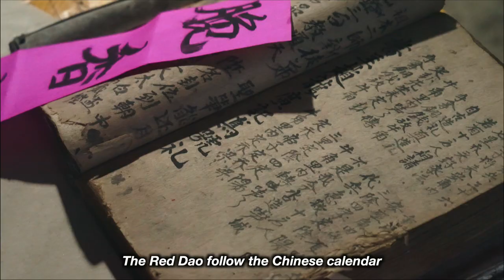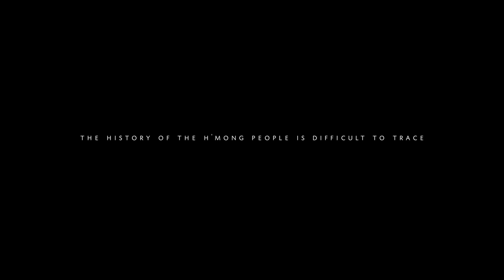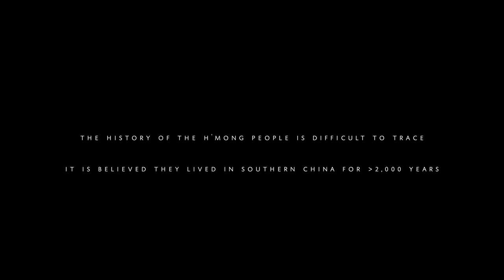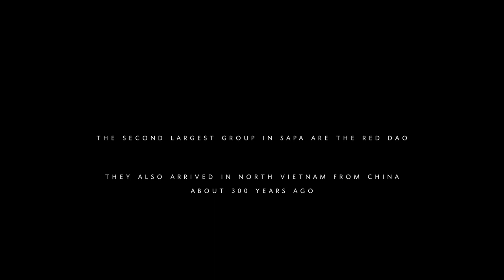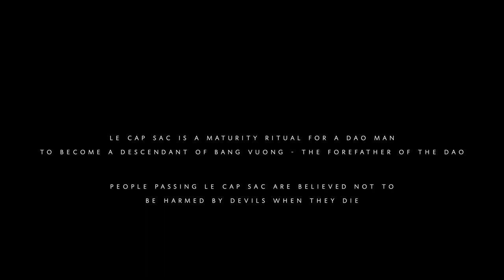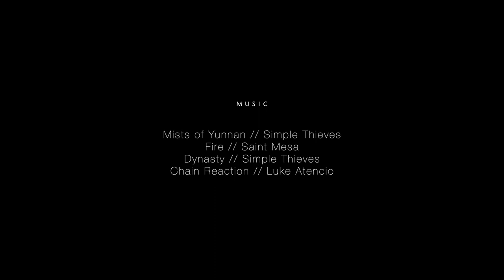🇻🇳 Ethnic tribes of Sapa (Vietnam): travel documentary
The mountains of North Vietnam host an incredible variety of ethnic minorities. Armed with curiosity, I ventured on a 4-day trek in these valleys to discover the life of the Black Hmong and the Red Dao people

The history of the H'mong people is difficult to trace. It is believed they lived in Southern China for over 2,000 years. Beginning of 18th century, conflict with han Chinese settlers
caused H'mong migration south, in Thailand, Laos and Vietnam. The Black H'mong represent the majority of the population in the valleys near Sa Pa. H'mong girls create sophisticated embroideries for their clothes and they can be seen sewing in the valleys

The second largest group in Sa Pa are the Red Dao. They also arrived in North Vietnam from China about 300 years ago. Their culture is considered one of the most colourful and unique. Red Dao people maintain traditional spiritual practices that include shamanism and
ancestor veneration. Le Cap Sac is a maturity ritual for a Dao manto become a descendant of Bang Vuong - the forefather of the Dao. During my travel, I had the opportunity to watch this ritual

MADE POSSIBLE THANKS TO
Duong & Lang from Real Sapa

GEAR FOR THIS VIDEO
+ Sony a7iii
+ iPhone XR

CONCEPT
Guglielmo Biason

RECORDED
November 2019

SOUNDTRACK
Mists of Yunnan // Simple Thieves
Fire // Saint Mesa
Dynasty // Simple Thieves
Chain Reaction // Luke Atencio